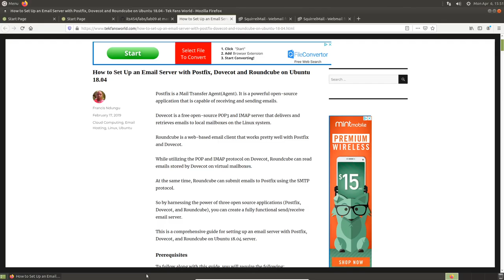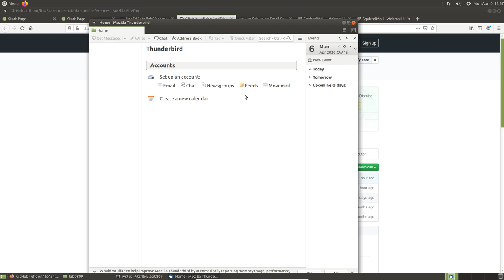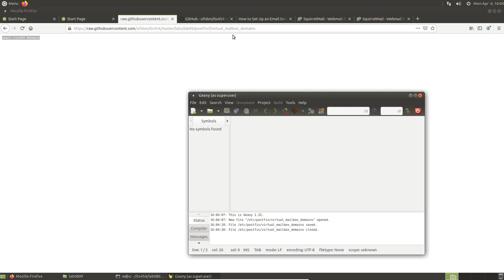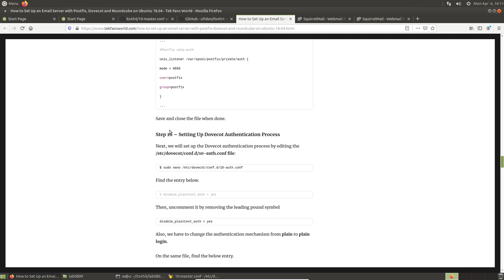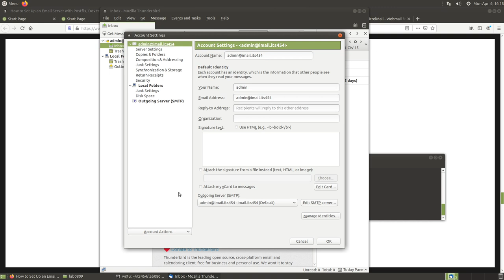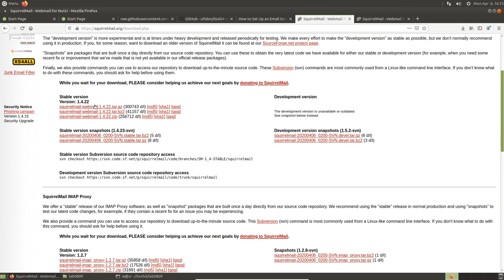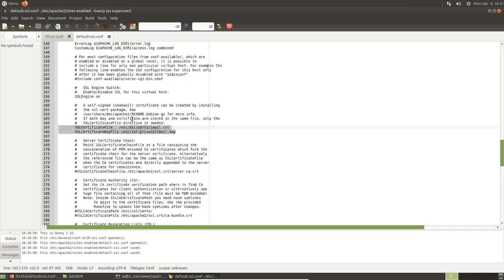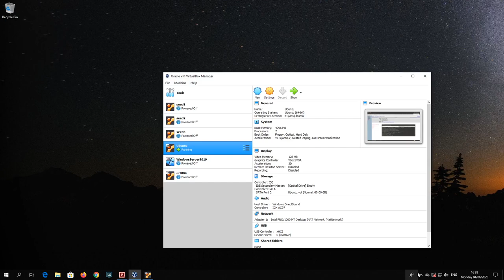Install Postfix Dovecot SquirrelMail on Ubuntu 18 04